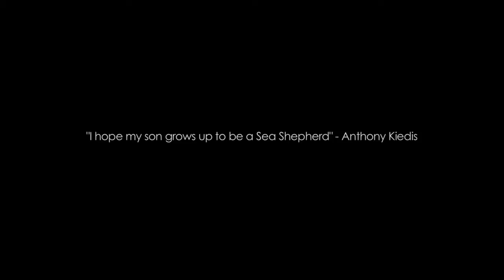The Importance of Passion Over Experience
Captain Watson explains what he looks for in a Sea Shepherd volunteer